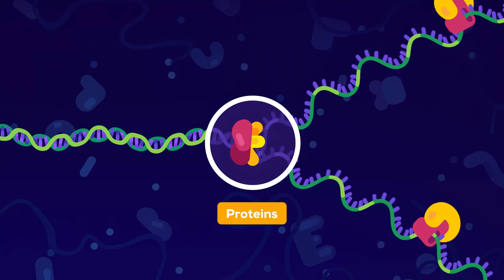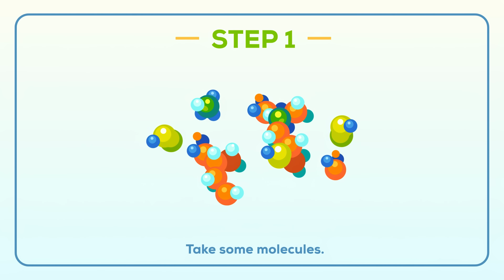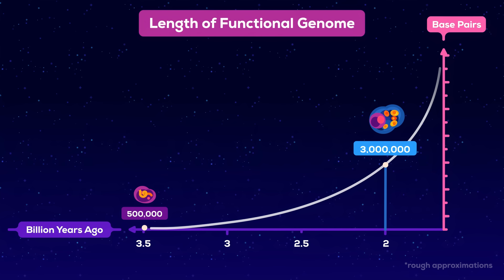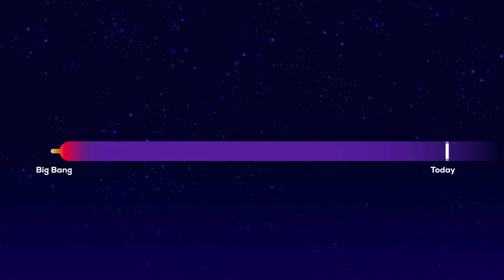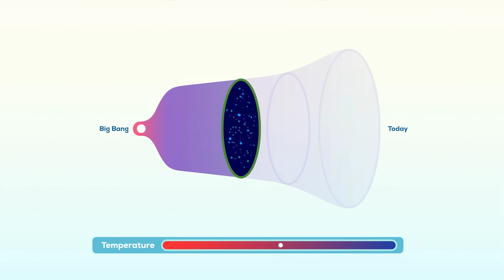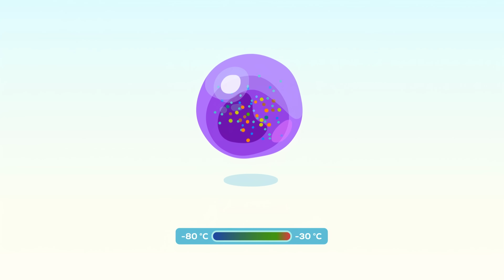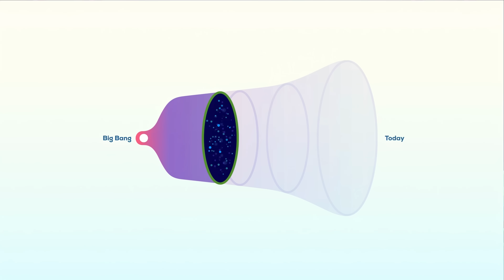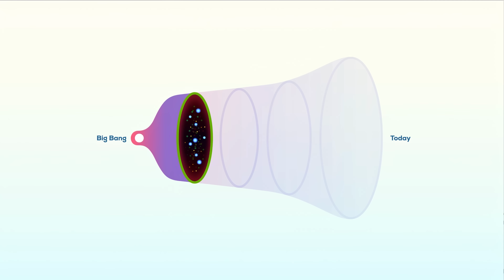Ancient Life as Old as the Universe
Check out some of our favorite shop products Our shop is not only our most important source of income, but our passion project where we create sciencey products with of lot of love and detail.

Life has existed on one planet for about 4 billion years, for all we know. But it might have started right after the Big Bang, when the universe was much stranger and more fantastic than today. A universe that might have allowed life to develop absolutely anywhere. The cosmos might be full of the seeds of life, sleeping in a dead desert, waiting for a few drops of rain to explosively bloom and grow. Tiny and not so tiny aliens might be everywhere.